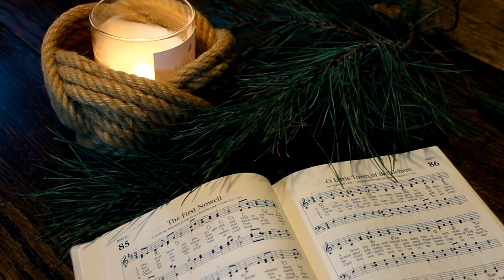O little town of Bethlehem | Kerry Brock